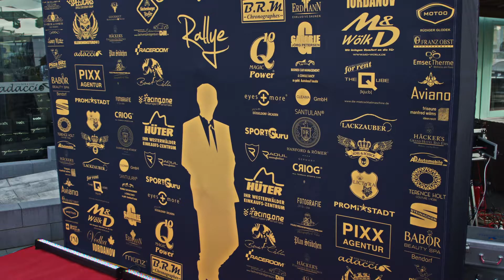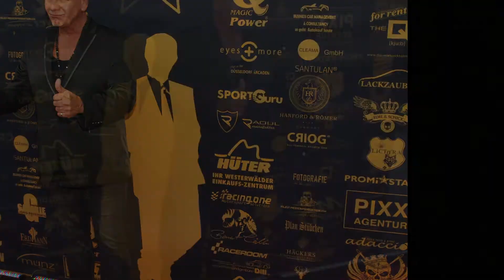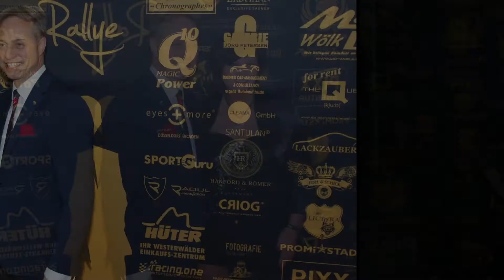Memories of Ransbach Baumbach 2017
Hier eine ERINNERUNG an das Super Coole Event aus dem Jahr 2017 . Veranstalter Heribert Reckenthäler immer ein -GARANT- für TOLLE und EINDRUCKSVOLLE Events.Die Gentlemen Driver Rally 2017 von Petrus ein wenig "BEWEINT" aber von allen anderen GELIEBT.
Danke für dieses EVENT .

Gruß Event PHOTO und PHOTO KUNST RALF UZAT.